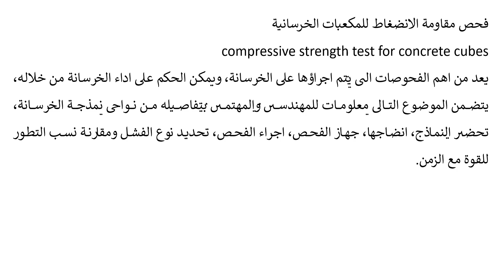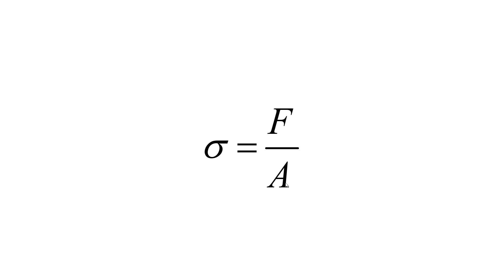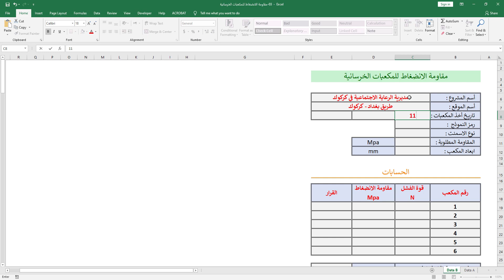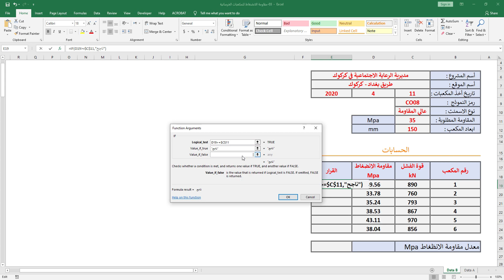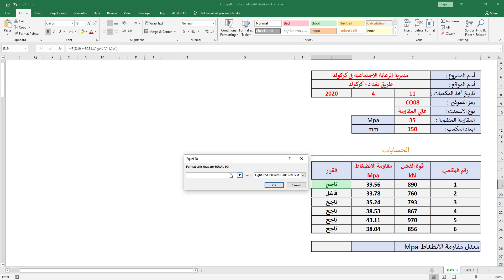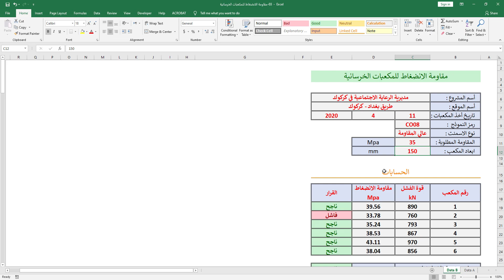محاضرة 3 : المكعبات الخرسانية